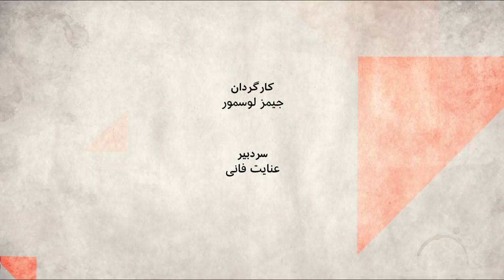بازگشت به پادشاهی آیا راه رسیدن به دموکراسی در ایران است؟ صفحه دو آخرهفته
شما اگر سوار ماشین زمان بودید، آیا به دوره شاه برمی گشتید؟ خیلی از شما، حتی دوره شاه را ندیده اید، متولد سالهای پایانی آن یا بعد از انقلابید، مثل همه آنهایی که در آبان ۹۸ یا دی ۹۶ در خیابانها شعار می دادند. کسانی که درمیان شعارهایشان علیه جمهوری اسلامی، شعارهایی در مدح رضا شاه یا محمدرضا شاه پهلوی هم سردادند. در سالهای اخیر که براندازان و ناامیدان از هرگونه اصلاح در جمهوری اسلامی، بیشتر شده اند، این سئوال که جایگزین جمهوری اسلامی چه باید باشد بیشتر مطرح شده. یکی از جایگزینهای مطرح شاهزاده رضا پهلوی است.
 ایراد نظام پادشاهی چه بود که مردم را به انقلاب واداشت؟  اگر مشکل نظام پادشاهی تحت سیطره پدرش، استبداد و نبود دموکراسی بود، آیا شاهزاده رضا پهلوی و همراهانش می توانند این دموکراسی را فراهم کنند، آیا جامعه امروز ایران بعد از چهل سال آماده دموکراسی هست؟
میهمانان این برنامه:  مهناز افخمی، وزیر مشاور در امور زنان در دوره محمدرضا شاه ،مهدی فتاپور، از مسئولین اتحاد جمهوریخواهان ایران و حسن یوسفی اشکوری، روحانی و پژوهشگر دینی و تورج اتابکی ، پژوهشگر ارشد در پژوهشکده بین المللی تاریخ اجتماعی.